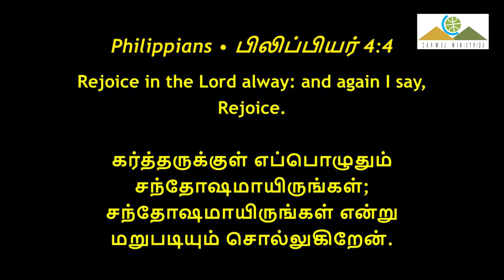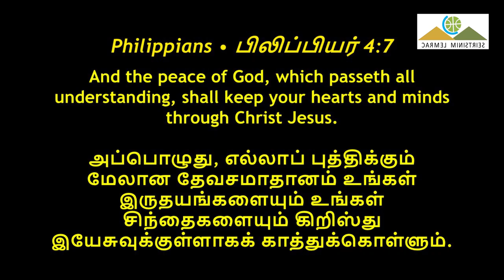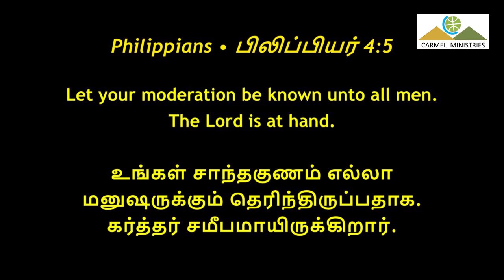கர்த்தர் என்னோடு இருக்கிறார் | Message | TAMIL | Pr Robert Simon | Carmel Ministry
கர்த்தர் என்னோடு இருக்கிறார் | Karththar Ennodu Irukiraar

Message Title / தேவ செய்தி தலைப்பு: கர்த்தர் என்னோடு இருக்கிறார் | Karththar Ennodu Irukiraar

கர்த்தர் என்னோடு இருக்கிறார் | Karththar Ennodu Irukiraar | தமிழ் தேவ செய்தி | முனைவர் இராபர்ட் சைமன் | கர்மேல் ஊழியங்கள் | Tamil Message | Pr. Robert Simon | Carmel Ministries

Our Address:
Carmel Christian Assembly
103, Brickkiln Road,
Purasawalkam,